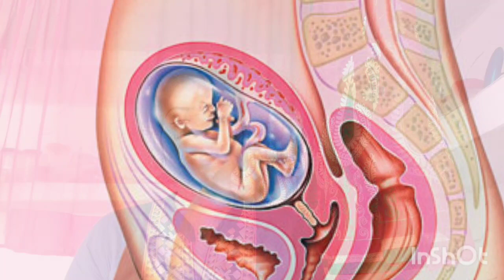pregnancy me pith ke bal sone se kya hota hai sleeping on back during pregnancy me kaise so sakte h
maine is video mein btaya hai ki pregnancy me pith ke bal sone se kya hota hai or pregnancy me kaun si timahi me pith ke bal so sakte hai

pregnancy me pith ke bal sona chahiye ya nhi
pregnancy me pith ke bal sone se kya hota hai
pregnancy me pith ke bal so sakte hai
pith ke bal sone se pregnancy me kya hota hai
pregnancy me pith ke bal kab nhi sona chahiye
pregnancy me pith ke bal kab nhi so sakte hai

thank you❤ so much for watching my video🙏